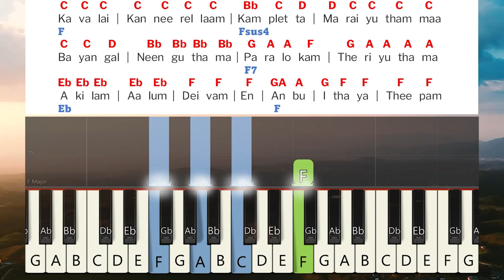Yesu Ennodu Iruppatha Keyboard Notes & Chords | இயேசு என்னோடு இருப்பத | Berchmans | JJ Vol 13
Yesu Ennodu Iruppatha Keyboard Notes & Chords | இயேசு என்னோடு இருப்பத நெனசிட்டா | Berchmans | JJ Vol 13 | Jebathotta Jeyageethangal Vol 13 | ஜெபத்தோட்ட ஜெய கீதங்கள் பாகம் 13 | பெர்க்மான்ஸ் | ஜெஜெ பாகம் 13